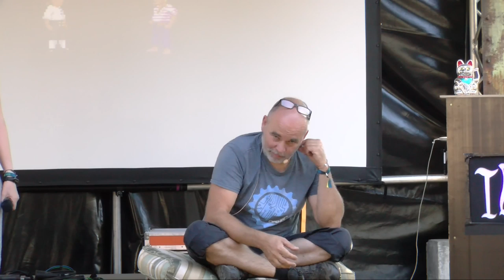Sinn von Unsinn unterscheiden - Glaub ich's oder glaub ich's nicht?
Pyramiden wurden von Außerirdischen gebaut! Impfen macht Autismus! Gott hat die Welt geschaffen!

Kornkreise, Handystrahlung, Chemtrails, Homöopathie, Astrologie, Wasserkristallbilder, Aurafotografie, Quantenheilung...

Steini